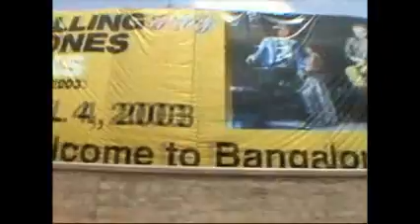Rolling Stones- Licks Around The World part 1- upload by Ian Gomper